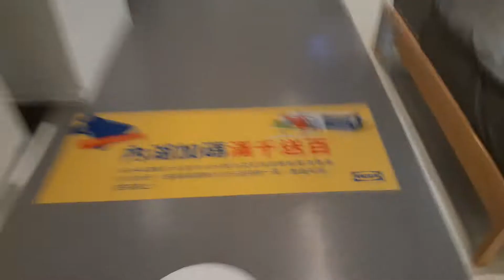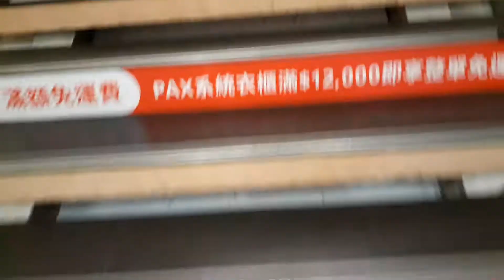One last walk/run through Dunhua IKEA